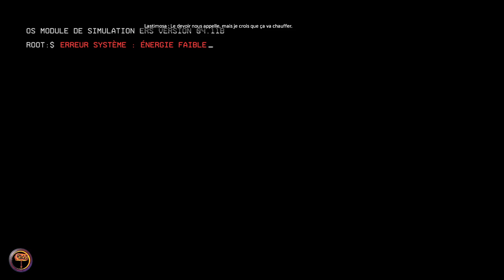Titanfall 2 • Le prince déchu des FPS ｢streamer: Yadar｣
Pas encore fini, mais déjà regretté 😔 petit prince tuer par EA